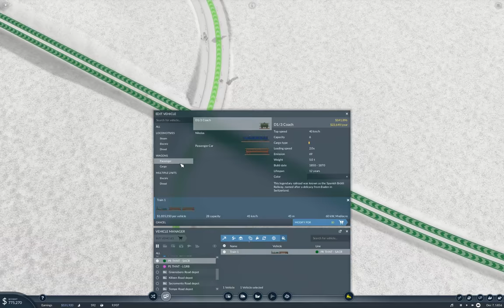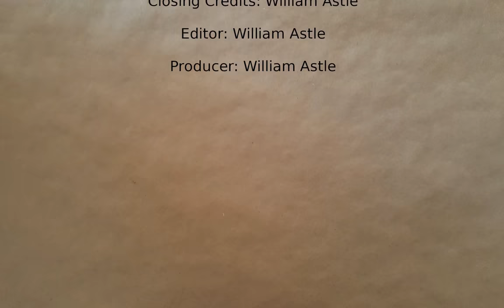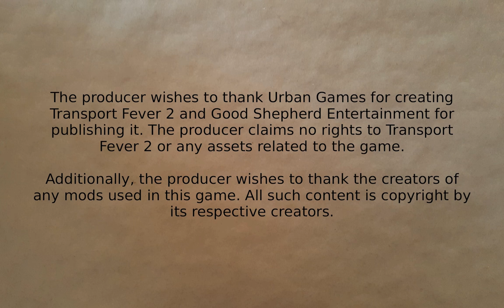Transport Fever 2 - Tropical Fun #3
Building a rail line and discovering an exciting bug.